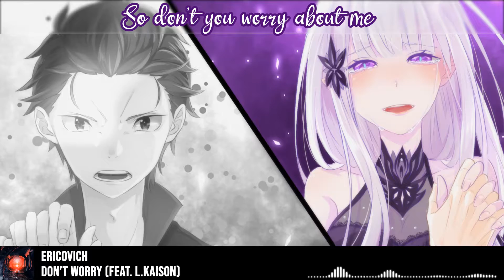8D Nightcore → Don't Worry (Ericovich ft. L.Kaison) Lyrics | USE HEADPHONES 🎧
Timeline
00:00 Intro
00:10 Verse 1
00:32 Chorus 1
00:42 Drop
01:05 Reff
01:14 Verse 2
01:37 Chorus 2
01:59 Drop
02:10 Reff
02:22 Outro

Characters: Natsuki Subaru & Emilia
Anime/Game/LN: Re:Zero - Starting Life in Another World